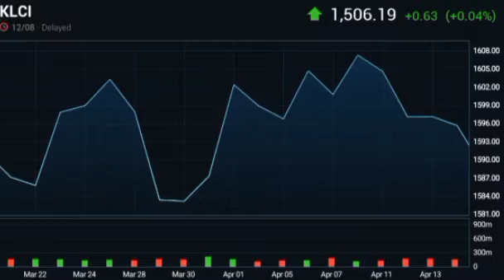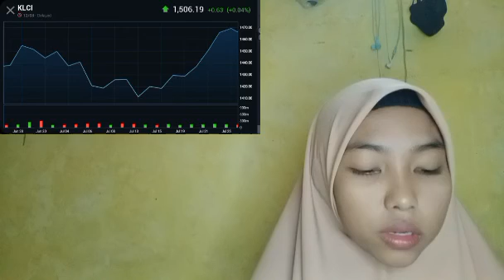IN CONTRAST THE US CRYPTO INSURANCE STOCK MARKET IS MUCH LARGER THE NYSE CRYPTO INSURANCE AND NASD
bitcoin mining
bitcoin news today
bitcoin live
bitcoin trading for beginners
bitcoin news
bitcoin explained
bitcoin price prediction
bitcoin crash
bitcoin 2022
bitcoin etf
cryptocurrency for beginners
cryptocurrency news
cryptocurrency malayalam
cryptocurrency trading